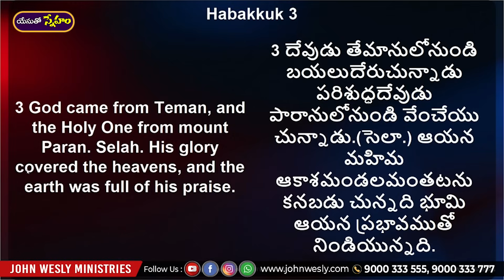ప్రతిరోజు యేసయ్య మాట | 2 నవంబర్ 2023 | Dr John Wesly